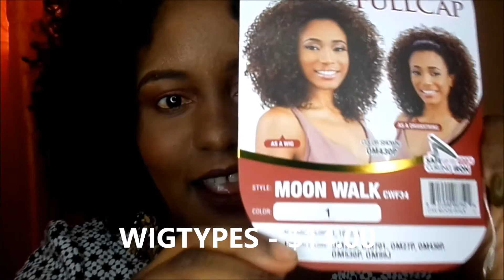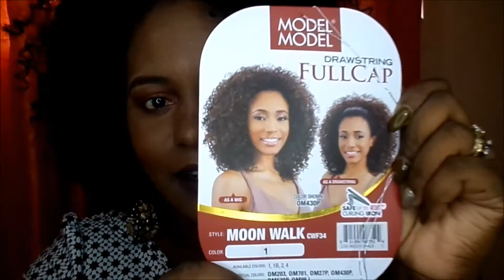MODEL MODEL DRAWSTRING FULL CAP WIG - MOONWALK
Instragram- mrskrissimply
Snap chat- mrskrsingh